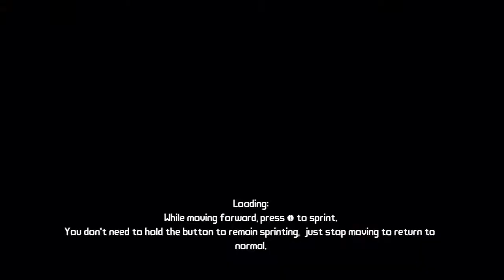{4} Let's Play Borderlands Coop - Why Can't Games get Elevators Right?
After killing Nine Toes we get a elevator glitch that always gets us stuck, do some random missions and eventually end up back in Skag Gully.

* Stalk Me *